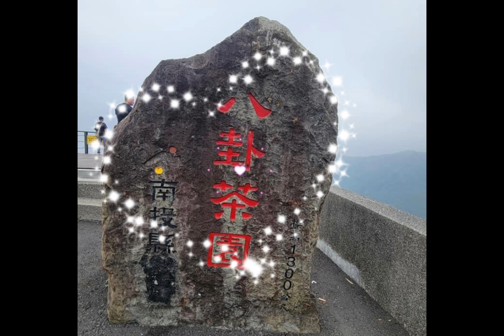八卦茶園櫻花季，￼飲茶賞花心況神怡，入花🌸叢不談八掛，入茶區不談政治，神遊去了….